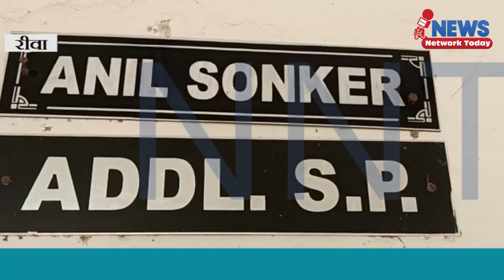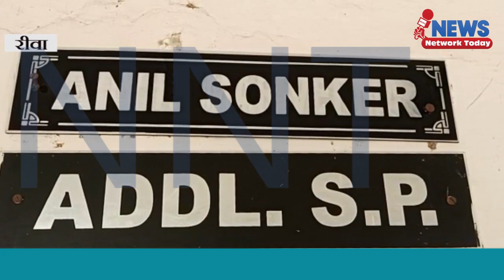कैलाशपुर हनुमाना में 55 साल की महिला की हत्या से इलाके में सनसनी || NEWS NETWORK TODAY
कैलाशपुर हनुमाना में 55 साल की महिला की हत्या से इलाके में सनसनी